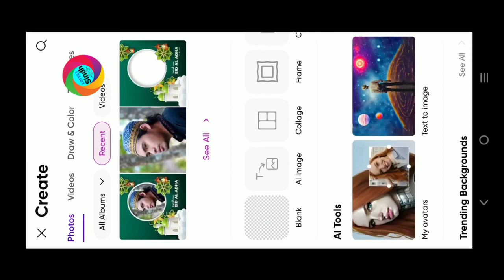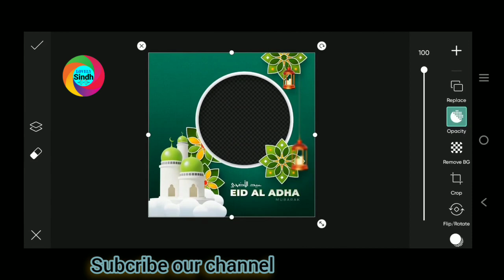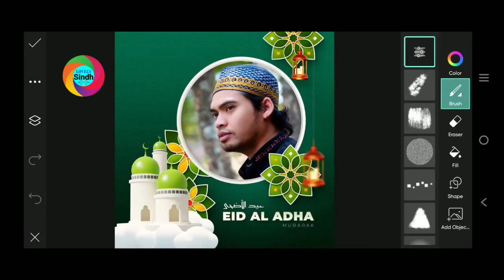How photoes set in frame|very important clip.